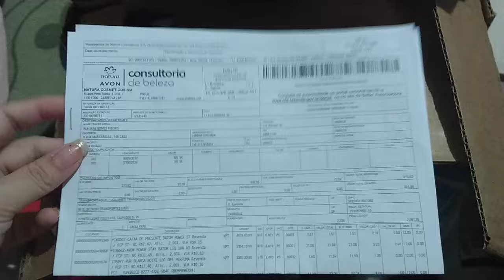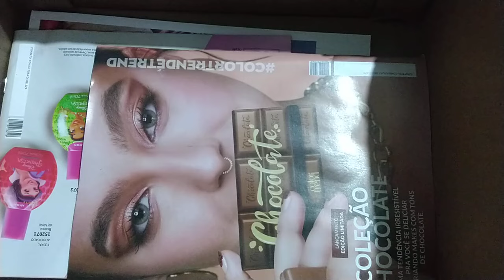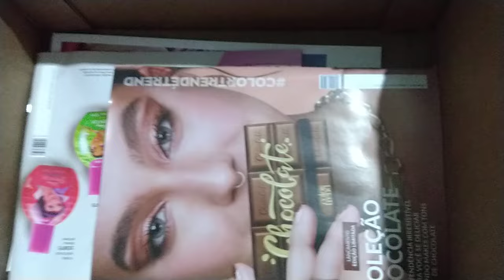Abertura de caixa Avon campanha 06/2024